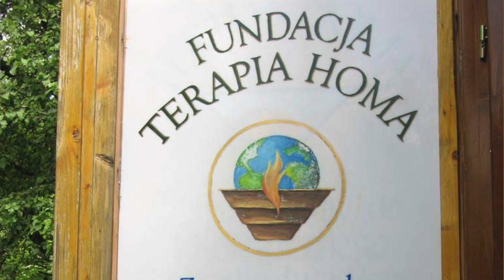Centre of Light Update 2024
Homa Therapy Foundation Poland is well on the way to building an Ecological Educational Centre in southern Poland on the picturesque grounds of Ecovillage Bhrugu Aranya.
Centre of Light will be a hub for ecological learning, creative art therapy, Vedic lifestyle and self development---a place where spirituality meets ecology!